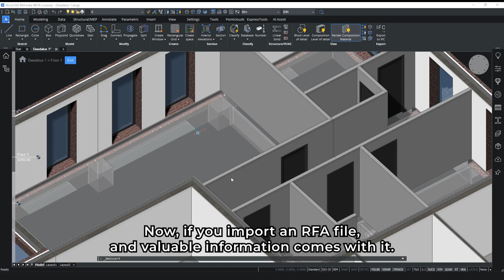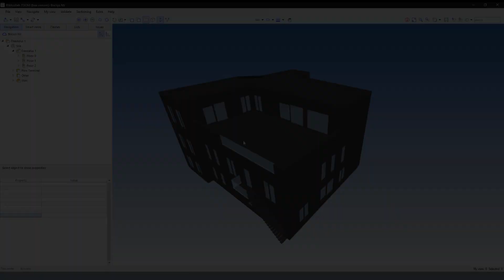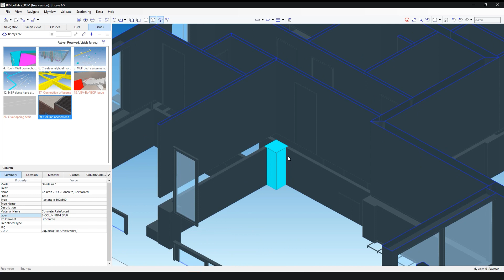What is new in BricsCAD BIM V23? Part 2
In this demo, we quickly highlight some of the new features of V23 such as enhanced interoperability with Revit Families, BCF Collaboration and new IFC Types.